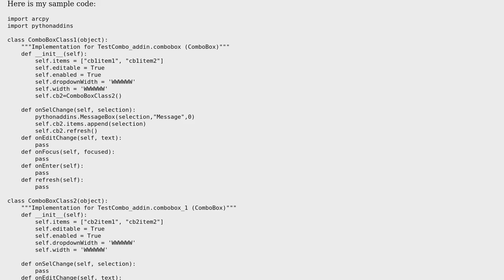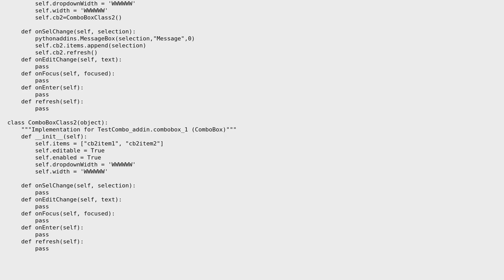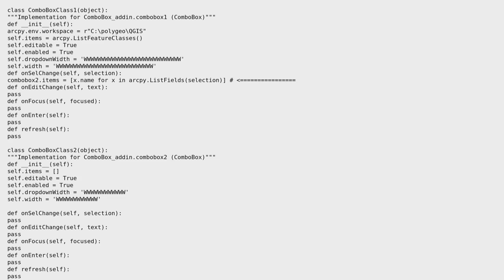GIS: Dynamically adding items into one python addin Combobox from another?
With thanks & praise to God, and with thanks to the many people who have made this project possible! You are responsible for your own actions.